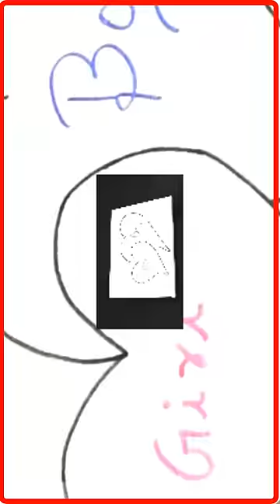Fluid art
📽️ This Fluid Painting is created using Acrylic Dirty pour Technique.  Easy painting anyone can try!

🛠️ Acrylic Pouring Tools & Products Used:
✓ Hair drain
✓ Silicone Oil
✓ Acrylic Painting Canvas
✓ Push Pins
✓ High Accuracy Scale
✓ Pouring Medium
✓ Acrylic Paints
✓ Transparent Mixing Cups
✓ Wooden Craft Sticks
✓ Distilled Water
✓ Black Gloves
✓ Acrylic Paint Brushes
✓ Black/White Craft Sheet
✓ Paper Towels/Napkins
✓ Spatula Palette Knife
✓ Torch

TimeLine:
00:00 - Introduction
00:06 - Pouring paint in the Hair drain
00:22 - Removing the hair drain from the paint
00:25 - Panning the canvas until desired
00:54 - Final Reveal
01:01 - End Card

Please do let us know your thoughts/feedback about this video in the comment section. We read every comment you ✍️. IT MEANS A LOT! ❤️

Which is your favorite 🌠 Acrylic Pouring Technique? We would love to hear from you! 💕